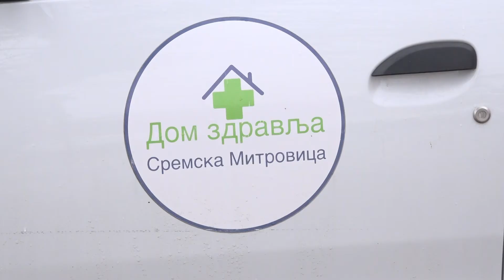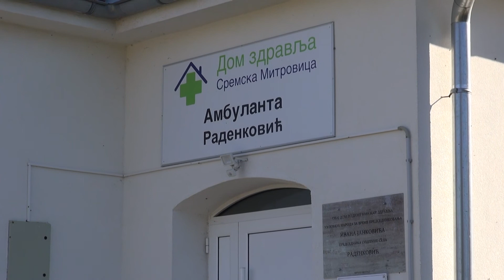U Sremskoj Mitrovici počela vakcinacija protiv sezonskog gripa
U petak, 15. oktobra na teritoriji Grada Sremska Mitrovica počela
je vakcinacija protiv sezonskog gripa. Prema rečima vršioca dužnosti
direktora mitrovačkog Doma zdravlja interesovanje za vakcinaciju je,
kao i svake godine, uobičajeno.